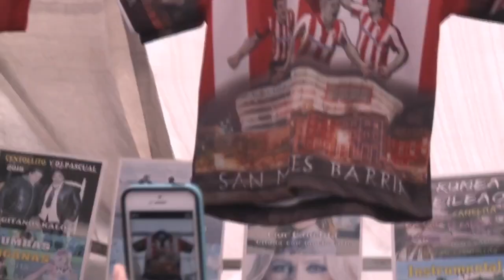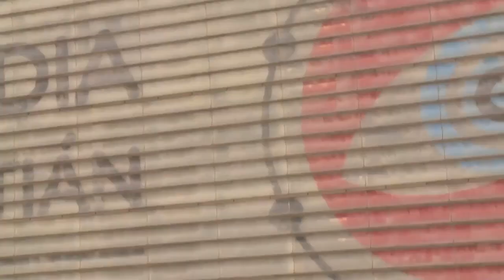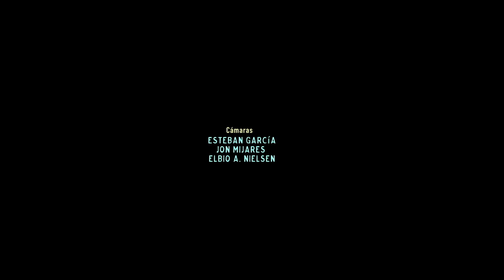Oscar Ciencia reality show ( piloto )